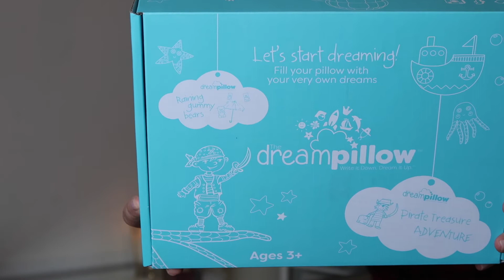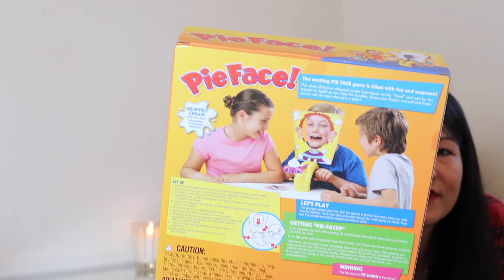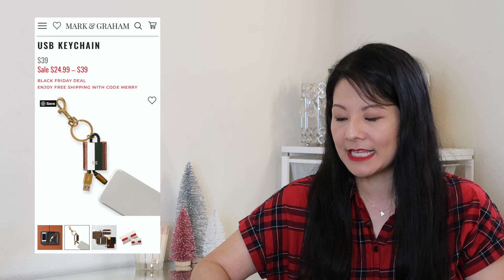Top 10 Holiday Gift Picks for 2020 | Women, Men, & Kids | My Favorites | modmom md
I LOVE this time of year! Here are my top 10 gift picks for women, men, and the little ones in your life. I also include a couple of ideas for teachers and co-workers. I am excited to share these ideas with you. I hope you and your family have a wonderful holiday season!

Melissa & Doug Beauty Salon
Star Wars Child
Pie Face

I am an oncologist who lives in Northern California and has four young children.  I am passionate about fashion and beauty, and hope to share these interests with you.

Use this link to save $10 on your first thredUP purchase